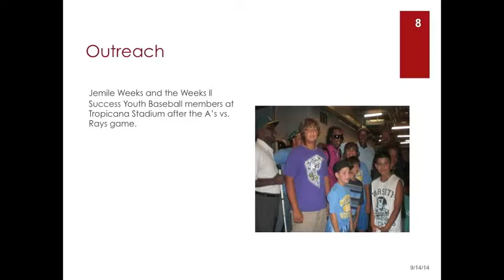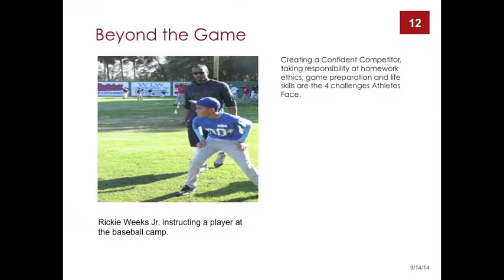The Orlando Monarchs Powerpoint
Orlando Monarch Powerpoint Presentation.
The Orlando Monarchs Summer Camp offers players of all ages and skill levels the opportunity to take their game to the next level. This provide the campers many of baseballs fundamentals to play the game the right way, and some are performing well for their first time.

Our program offers players the training needed to prepare for Travel Ball, The Perfect Game and College Showcases using an MLB format.